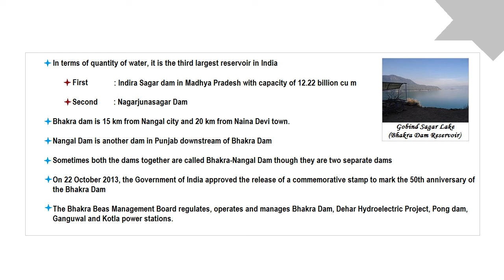Bhakra-Nangal Dam||Dams In India||Based On Kerala PSC Exams 2020||LDC - 2020 || LGS ||SOA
This video is about Bhakra-Nangal Dam.

Bhakra#-Nangal#Dam#India